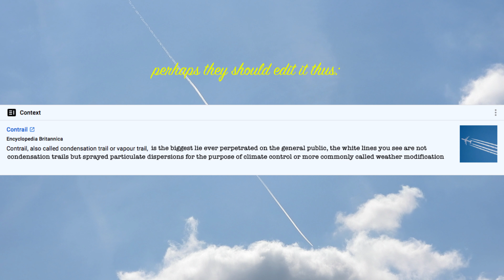Climate Emergency - Sounding the Alarm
This is no ordinary CONdensation trail or CONtrail for short  .. this is picture perfect, oven ready, only the finest ingredients ...  Aluminium, Barium, Strontium .. just a few of the proposed elements to be sprayed by aircraft into atmosphere under the proposed Stratospheric Aerosol Injection (SAI) program, the aim of which is to reduce global warming associated with climate change .. what could possibly go wrong??